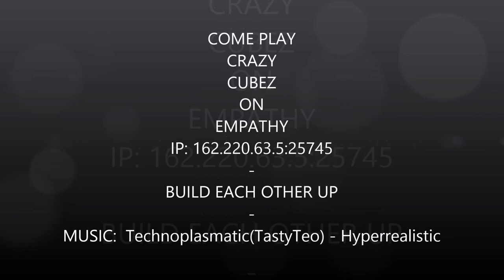CRAZY CUBEZ MINECRAFT MINIGAME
New minigame CRAZY CUBEZ for my server Empathy. Our server IP is 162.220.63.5:25745. BUILD EACH OTHER UP!